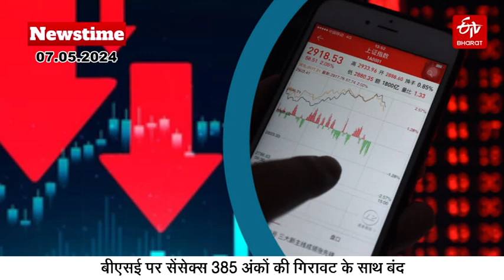ETV Bharat Newstime (07-05-2024) Aravind Kejriwal | BRS Kavitha | BJP | Congress | ETV Bharat Delhi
ETV Bharat Newstime (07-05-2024): देखिए दिल्ली की बड़ी खबरें | Delhi Today’s Top News - ETV Bharat Delhi | Aravind Kejriwal | BRS Kavitha | BJP | Congress | ETV Bharat Delhi |

About ETV Bharat Delhi:-

You Can follow ETV Bharat Delhi ( ईटीवी भारत दिल्ली ) On:-